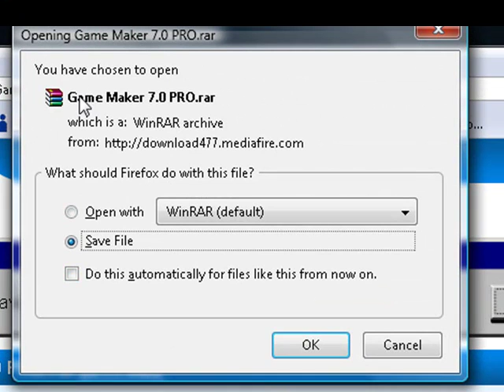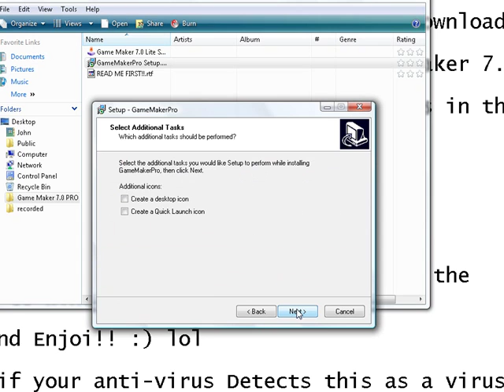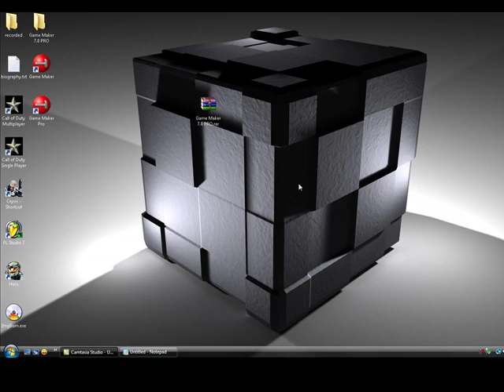GET GAME MAKER PRO HERE! (No Crap)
Download the already cracked installer for GMpro

 If you get an error violation box, you must change the compatiblity of the program. Try all of the compatibilities. One of them have to work.

*This works for all windows version.

For any help please messege me.

Here's the link to the rar GMpro (have to manually install everything)

DON'T GET SCARED IF YOUR VIRUS PROTECTION SEES THIS AS A VIRUS. IT IS NOT A VIRUS.